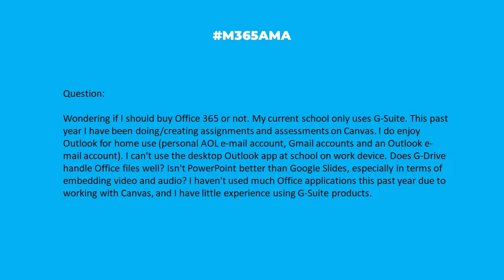M365AMA Should I buy Office 365 or stay with G-Suite?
In this episode, the M365AMA panel discusses the following community question

“Wondering if I should buy Office 365 or not. My current school only uses G-Suite. This past year I have been doing/creating assignments and assessments on Canvas. I do enjoy Outlook for home use (personal AOL e-mail account, Gmail accounts and an Outlook e-mail account). (Can't use the desktop Outlook app at school on work device.) Does G-Drive handle Office files well? Isn't PowerPoint better than Google Slides, especially in terms of embedding video and audio? I haven't used much Office applications this past year due to working with Canvas. And I have little experience using G-Suite products."

Some relevant notes/links shared by the team:

-- Do you need it? Probably not… do you want it? If using O365 and you're in education, hands down go Office for security, usability, and better support.